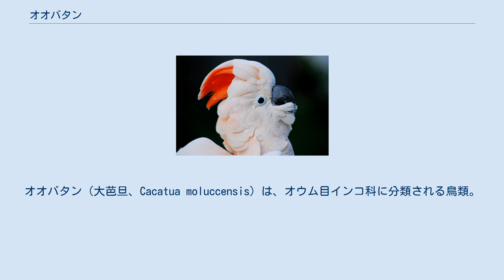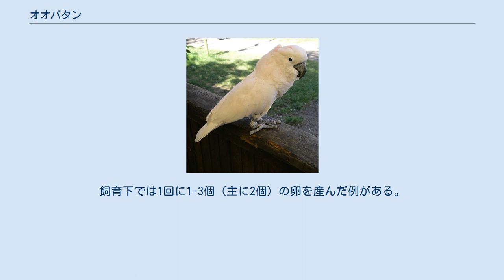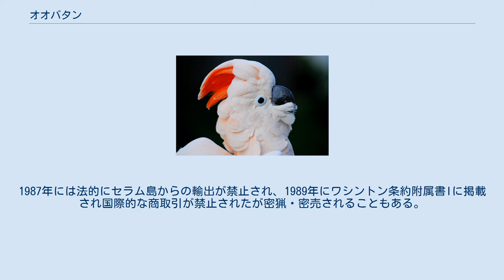オオバタン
オオバタン（大芭旦、Cacatua moluccensis）は、オウム目インコ科に分類される鳥類。
別名トキサカオウム。
 インドネシア（アンボン島、セラム島）固有種 種小名moluccensisは「モルッカ産の」の意。
オスよりもメスの方がやや大型になる。
頭頂には後方へ湾曲した、赤い羽毛が伸長（冠羽）する。
尾羽は短い。
全身の羽衣は白やオレンジがかったピンク色（サーモンピンク）。
尾羽下面は黄色。
翼下面は黄色。
 嘴は黒い。
 雛の綿羽は黄色。
オスの虹彩は黒いが、メスの虹彩は暗褐色。
 主に標高1,000メートル以下にある熱帯雨林に生息する。
16羽以下の群れを形成し生活する。
 食性は雑食で、果実、種子、液果、昆虫などを食べる。
未熟なヤシの果実は嘴で噛み砕き、中の果肉や果汁を食べる。
繁殖期には単独もしくはペアで生活する。
繁殖期になるとオスは約20分にわたり樹上で互いに冠羽を動かしたり大声で鳴いたり、枝を噛む、飛翔するなどの求愛行動を行う。
高木の樹洞に木屑などを敷いた巣を作る。
飼育下では1回に1-3個（主に2個）の卵を産んだ例がある。
雛は孵化してから約14週間（10月）に巣立つ。
 ココナッツの果実を食害する害鳥とみなされることもある。
 開発による生息地の破壊、ペット用の乱獲や害鳥としての駆除などにより生息数は激減している。
サバルア島やハルク島にも分布していたが絶滅した。
1987年には法的にセラム島からの輸出が禁止され、1989年にワシントン条約附属書Iに掲載され国際的な商取引が禁止されたが密猟・密売されることもある。